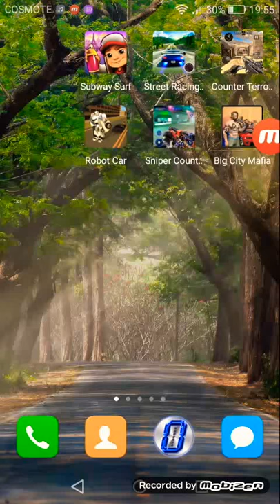Beli surf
Com